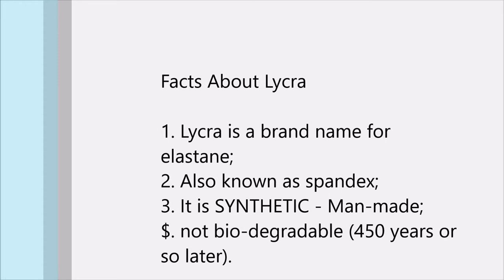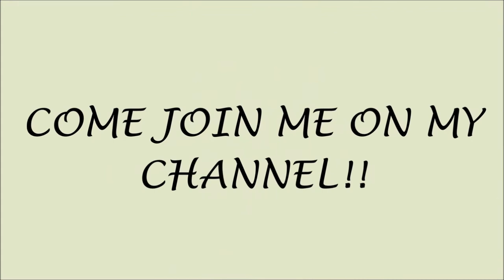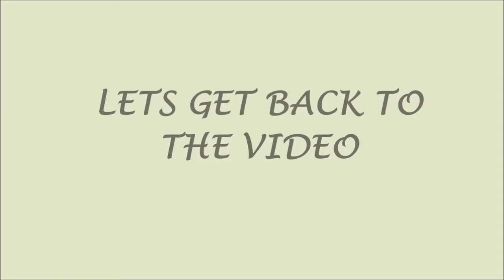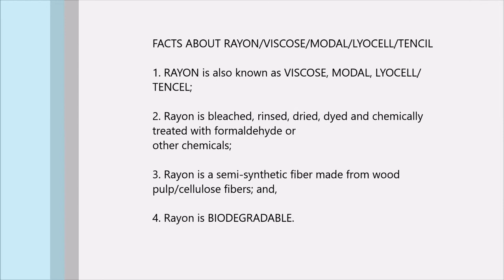COMING OUT OF THE CLOSET! A LOOK AT MY TWINSETS! HAUL+TRY-ON (PART 2) | HAUTE Style&HairXpektations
This is part 2 of my closet confessions/coming out of the closet series. These are some of the other twins in my closet.

Instagram (2): sustainablysavvvy